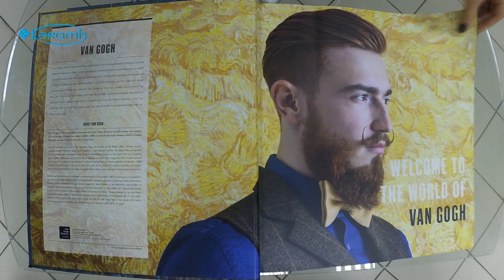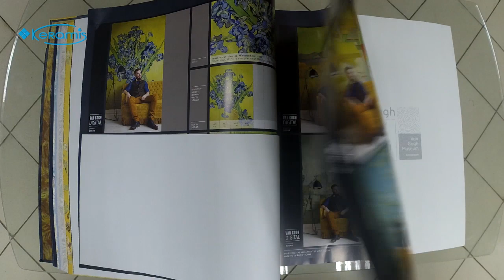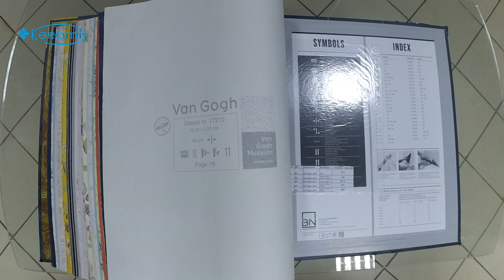Восхитительные и оригинальные виниловые обои BN Van Gogh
Обои BN занимают лидирующие позиции на современном рынке, все благодаря уникальному дизайнерскому оформлению каждой коллекции обоев, а также высококачественному сырью, которое используется при производстве.

Краткие характеристики:
страна производитель: Нидерланды;
коллекция: Van Gogh;
основа обоев: флизелин;
длина рулона: 10,05 м;
ширина рулона: 53 см;
демонтаж: нижний слой остается на стене;
износостойкость: особо стойкие к чистке.